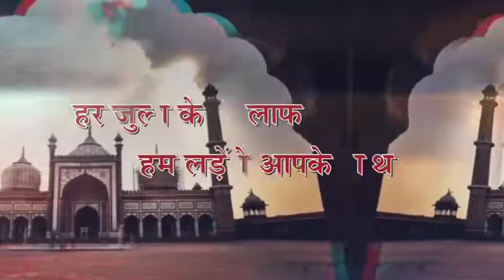पुत्र के हत्यारों की गिरफ्तारी के लिए परिजन बैठे आमरण अनशन पर,तीसरे चरण के लिए पोलिंग पार्टियां रवान